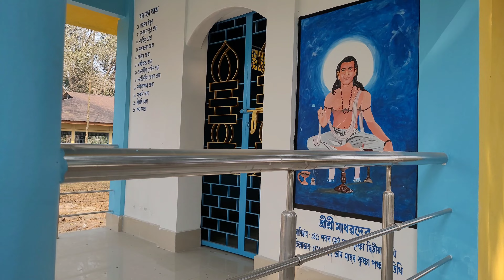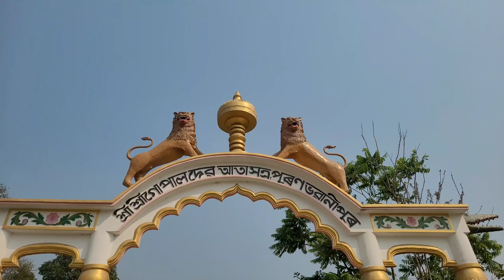সত্ৰ নগৰী বৰপেটা ৰ এখন সত্ৰ / ভৱানীপুৰ সৰুপেটা ৰ পালনাম / Family Ride মোৰ অনুভৱ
tags,

gopal ata than
bhawanipurbhawanipur news
sarupeta high school
sarupeta b h b college
barpeta
barpeta tourist places

bhawanipur news
bhawanipur news today
best tourist places in barpeta district
sarupeta high school
bhb college sarupeta
bhb college sarupeta ncc camp
swift dzire
ride
ride and explore with hirak